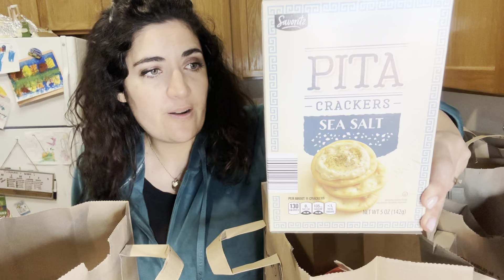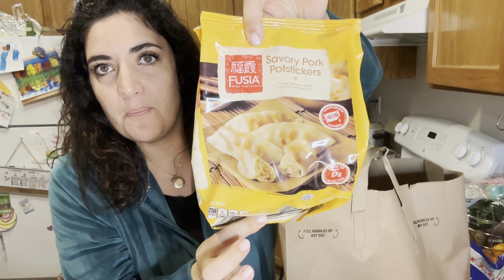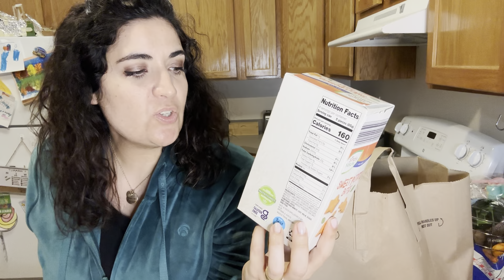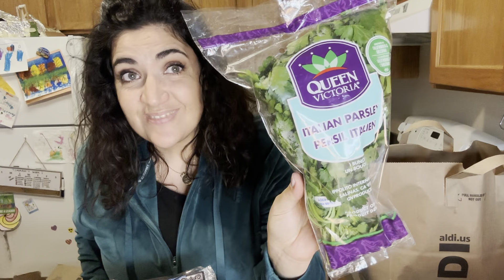PRIMO VIDEO SPESA 2023! si ricomincia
Con il codice GILMOREFELPA avrai uno sconto del 30% sul carrello (minimo di € 89.00!) e in più una delle caldissime e morbidissime felpe OCEANSAPART a tua scelta tra tanti modelli per poter completare il tuo look invernale con stile!